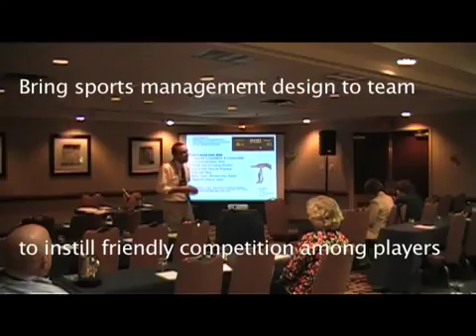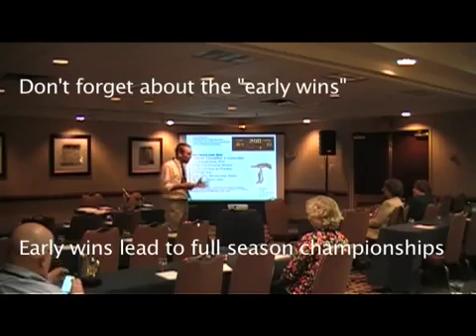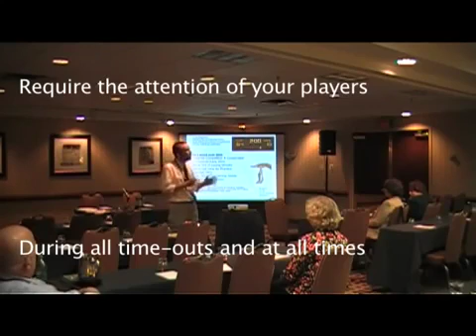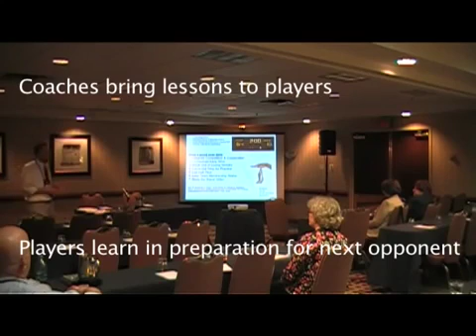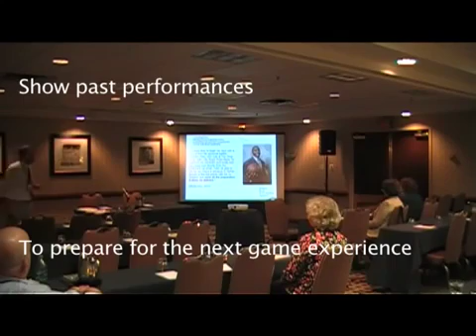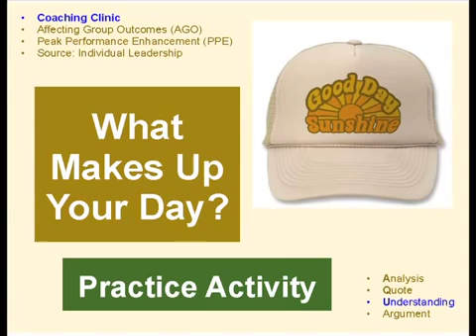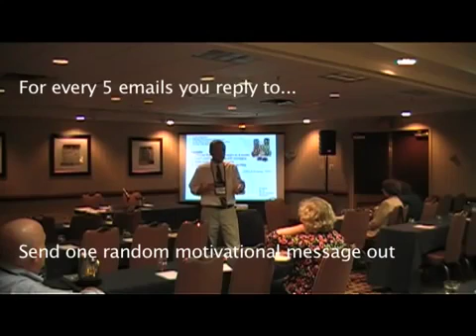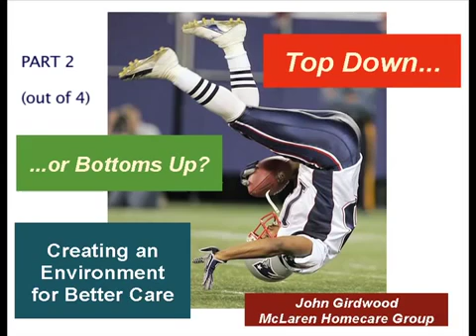Top Down or Bottoms Up? Creating an Environment for Better Care [2/4]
Top Down or Bottoms Up? Creating an Environment for Better Care Presenter: John Girdwood, MSA -- McLaren Visiting Nurse and Davison, MI The means to provide better care does not have to.

Tony Hawks Top 10 Rules for Success: In this video were going to learn how to improve our lives by analyzing our take on Tony Hawks rules for success. ❤ HELP TRANSLATE THIS VIDEO.